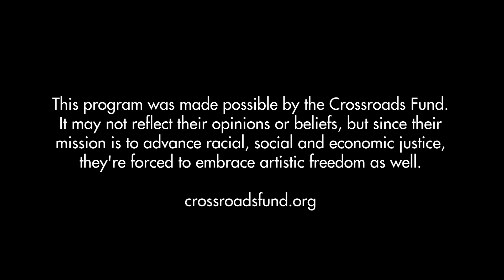Poor Judgement, Episode 1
The Integrity Independent Film company is broke.  SuperPacs to the rescue.